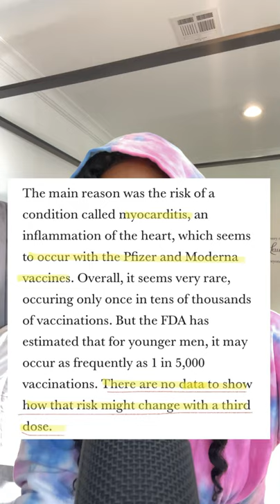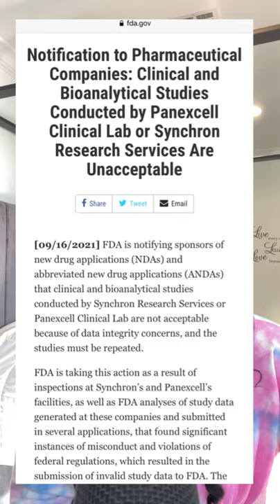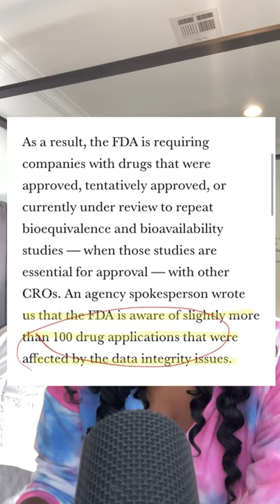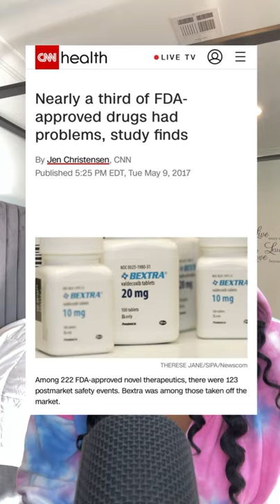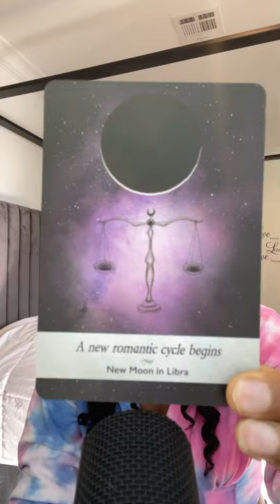MYOCARDITIS AFFECTING YOUNG MEN AND BOYS AFTER MULTIPLE DOSES.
References